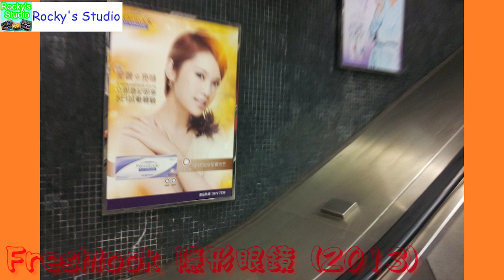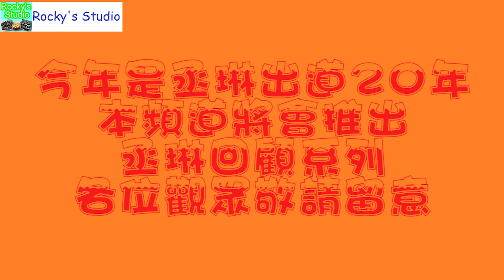[楊丞琳生日特別呈獻]楊丞琳出道20年部份回憶系列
Whatsapp合作聯絡/Payme及FPS贊助本頻道熱線: 64854494
2020年6月4日是楊丞琳36歲的生日，今年亦是剛好出道20周年，本頻道在此祝賀丞琳生日快樂，並製作了此片作為出道20年，小弟對丞琳的回憶片段。
Wordpress blog:
飲食及旅遊分部: